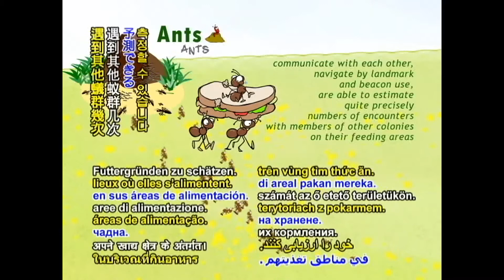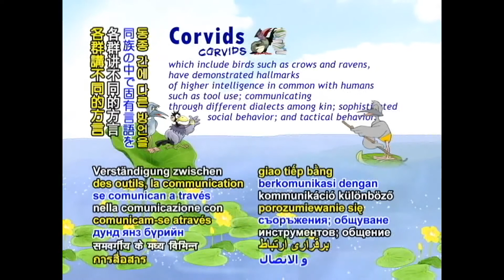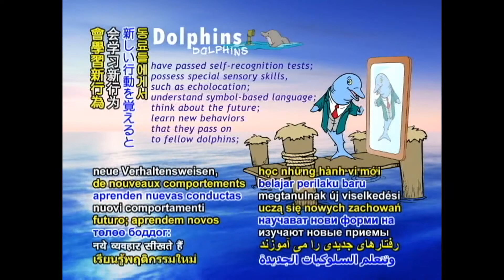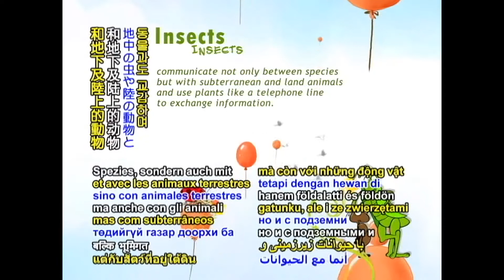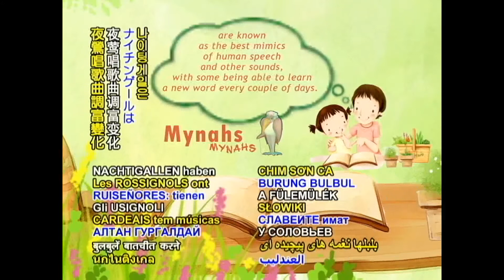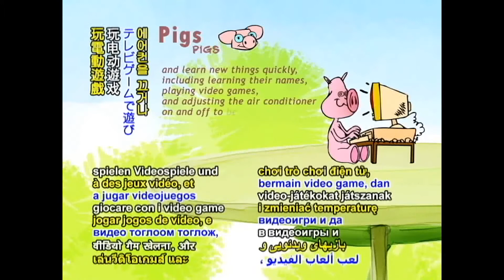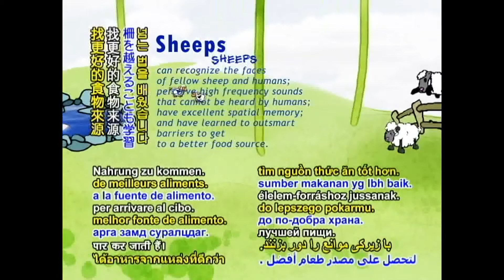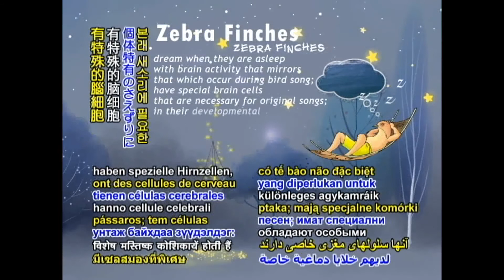High Intelligence of Animals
Humans have yet to completely discover the cleverness and cognitive depth of our smart furry, finned and feathered friends.

 ANTS communicate with each other, navigate by landmark and beacon use, are able to estimate quite precisely numbers of encounters with members of other colonies on their feeding areas.
 BATS recognize individual voices and utilize echolocation to navigate.
 BEES communicate where food is through their dance and can learn to decipher the language of bees on other continents.
 BIRDS' extensive intelligence, developed from adaptive brainpower, enabled them to avoid extinction 65 million years ago.
 BONOBOS can learn sign language to communicate with humans and invent new combinations of symbols to express thoughts.
 CATS have a good memory which aids them in their learning processes and exhibit qualities of intelligence such as curiosity, creative problem solving and communication.
 CHICKENS have a complex social organization where they can remember more than 100 other chickens; communicate through over 30 types of vocalizations; demonstrate self-control; pass along cultural knowledge from one generation to the next; understand cause and effect relationships; can solve math problems; and are able to be effective therapy animals.
 CHIMPANZEES use a variety of tools; can communicate by sign language; and have outperformed human college students in tasks requiring remembering numbers.
 COWS are excellent at remembering things; have social relationships; are emotionally complex; understand cause and effect relationships; and can figure out solutions to problems.
 CORVIDS, which include birds such as crows and ravens, have demonstrated hallmarks of higher intelligence in common with humans such as tool use; communicating through different dialects among kin; sophisticated social behavior; and tactical behavior.
 CRABS have the remarkable aptitude to memorize visual features; learn from their mistakes; adapt to different stimuli on their environment based on past experiences; look out for one another and do not fight their neighbors; react to acoustic stimuli; communicate through sound vibrations; and provide care and ensure a clean environment for their young.
 DOGS have applied their superior senses to give warnings of life endangering situations in humans such as heart attacks, low insulin levels, and seizures; can learn to be guides for the visually impaired; possess good memories; can serve as therapy animals; and are trained as search and rescue members.
 DOLPHINS have passed self-recognition tests; possess special sensory skills, such as echolocation; understand symbol-based language; think about the future; learn new behaviors that they pass on to fellow dolphins; and have recognized when humans are in danger and provided protection from predators or guided them towards the shore.
 EARTHWORMS can make decisions on the kinds of leafy matter they use to block their tunnels.
 ELEPHANTS can perform simple arithmetic and have passed self-recognition tests.
 FISH can communicate with one another; use tools; and have shown to have good long-term memory.
 FROGS, such as the male gray treefrogs, when singing in a chorus, adjust their croak to stand out and get the attention of a female.
 GIRAFFES communicate with each other at an infrasonic level that humans cannot hear.
 GOATS have a natural curiosity and intelligence; are willing to explore new surroundings; can learn new tasks; are capable of easily escaping from enclosures; and will not consume soiled food or contaminated water.
 GORILLAS use similar body language as humans to communicate with each other and can learn sign language to "speak" with humans.
 HORSES can count; perform cognitive tasks; have good spatial recognition; excel at simple learning; and are able to solve advanced mental challenges.